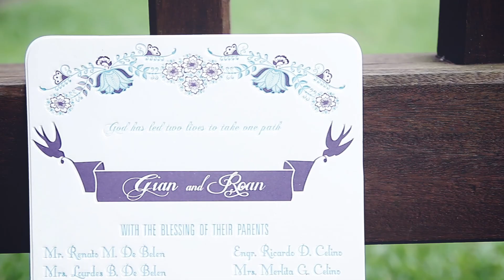Gian and Roan's Same Day Edit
Licensed through SongFreedom.